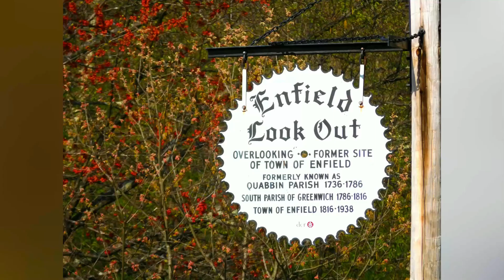French king bridge & dirt roads